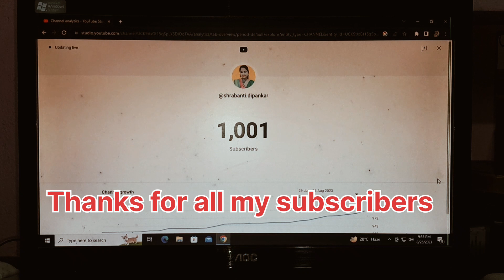Thanks for all my subscribers family